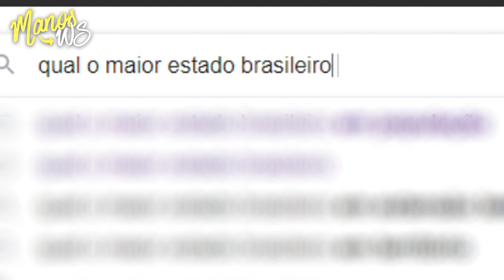URGENTE!!!! O QUE PODE ACONTECER SE A NUVEM DE GAFANHOTOS CHEGAR AO BRASIL!!!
Recentemente começou a viralizar uma noticia que diz que uma nuvem de gafanhotos está vindo em direção ao Brasil, e ao contrario do que muitos pensam, isso pode nos causar um grande problema. Enfim, você ficou curioso pra saber o que pode acontecer caso a nuvem de gafanhotos chegue ao brasil? ou os estragos que eles podem causar? fica até o final do vídeo que nós vamos te contar tudo sobre esse caso!